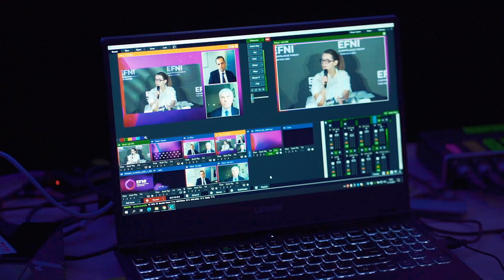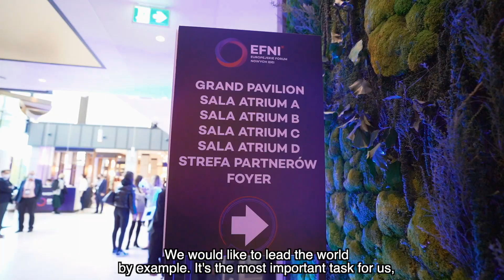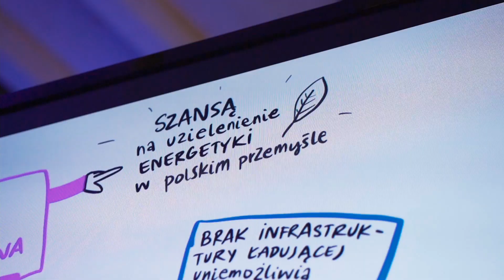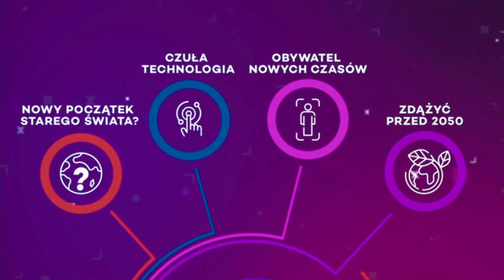SUMMARY: 10th European Forum for New Ideas in Sopot, Poland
Over 1,100 participants from over a dozen countries, including outstanding economists, business leaders and scientists, took part in the 10th European Forum for New Ideas between 20 and 22 October in Sopot. The event was organized by Polish Confederation Lewiatan in cooperation with BusinessEurope and the City of Sopot.

EFNI 2021: over a houndred accredited journalists and reporters, sixteen media partners, sixty discussion panels and debates in three days divided into four thematic blocks: “Sensitive technology”, “Citizen of the new times”, “Make it before 2050”, and “The new beginning of the old world?”.

European Forum for New Ideas 2021 was a fully stationary evet, though some of the panelists took part in the conference online with the rest of participants being able to track their speeches. 57 percent of participants of EFNI 2021 were men while 43 percent were women.